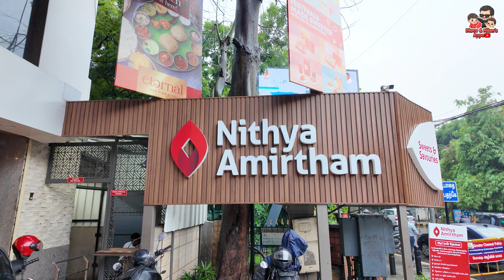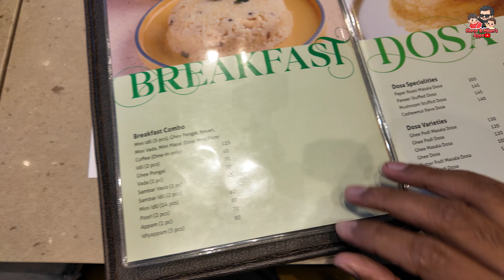Chennai's BEST Quality, Taste and Value TIFFIN | Nithya Amirtham Breakfast | Tamil Food Vlog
Embark on a culinary journey with me as I search for Chennai's BEST BREAKFAST! From 5-star hotels to street-side vendors and popular chains, the quest leads me to the hidden gem – Nithya Amirtham Veg Restaurant on Haddows Road. 🌆✨

Join me in this rainy morning escapade as I explore the perfect blend of location, ambiance, and scrumptious breakfast delights. From the first bite, it's clear that Nithya Amirtham Veg is a cut above the rest, delivering an experience that exceeds expectations while staying easy on the pocket.

Watch as my friend breaks his diet streak, unable to resist the irresistible offerings on the menu. Every dish becomes a delight, and I delve into a detailed comparison between the Mini Breakfast combo and the individual dishes, discovering that the Mini Tiffin steals the show as the ultimate value for money.

Indulge in the homely flavors crafted from high-quality ingredients, with just the right touch of perfection (and a lot less oil). And let's not forget the crown jewel – the Madras Filter Coffee, sealing the deal and leaving taste buds dancing with joy.

🍽️ From crispy dosas to fluffy idlis, this vlog is a breakfast lover's paradise. Don't miss out on the delicious details and insider tips that make Nithya Amirtham Veg Restaurant the ultimate breakfast haven in Chennai! 🌮🥞👀